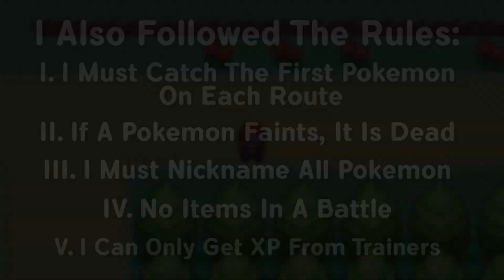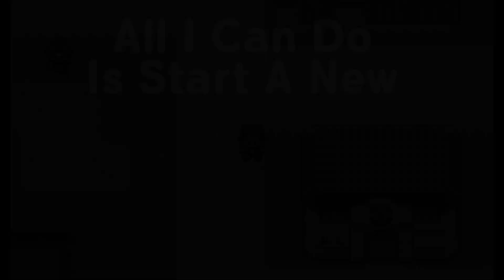How I STARTED My VERY FIRST POKEMON NUZLOCKE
This is the first time I have ever done a Nuzlocke in Pokemon and as you can see from how long the video actually is, it didn't go as planned.